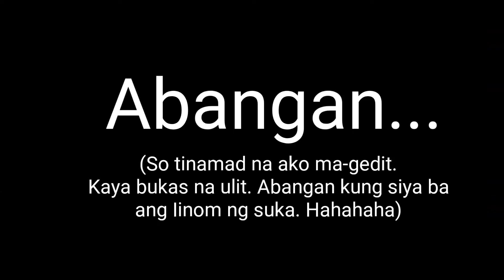English Only Please Challenge (E.O.P.C.)! Part 2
Enjoy guys! HAHAHA. Get ready sa pasabog sa huli. 😂 Watch it at your own risk! ❤️😂